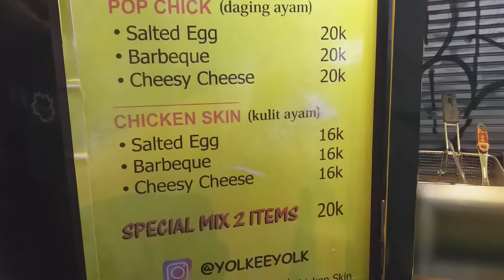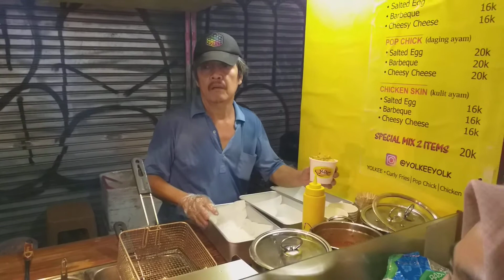YOLKEE KENTANG KRIBO | CURLY FRIES streetfood 148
Yolkee kentang kribo ini berada di pasar lama kota tangerang, banten
Harga per porsi kentang kribo Rp 16.000